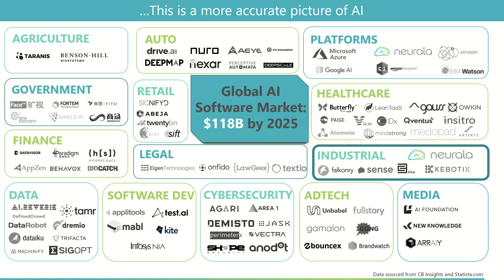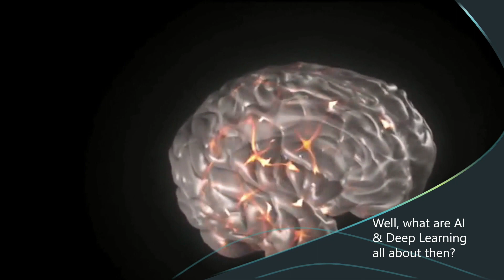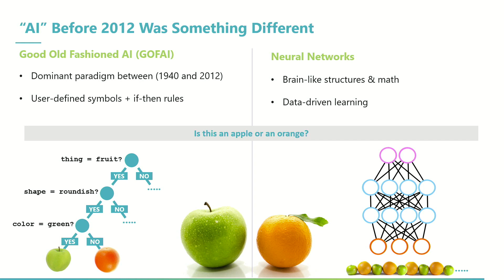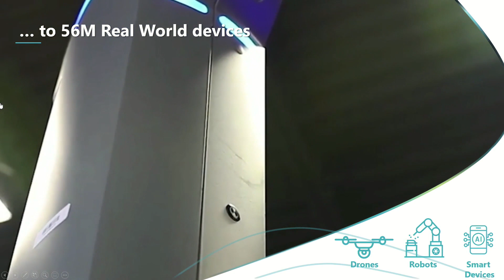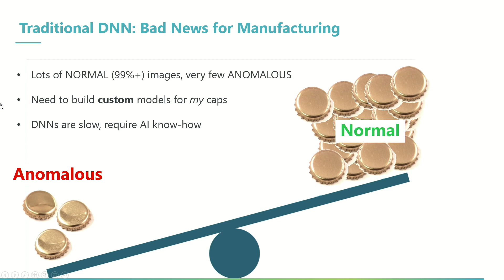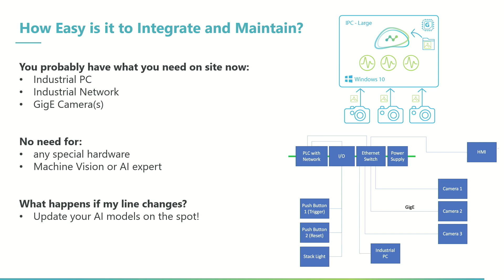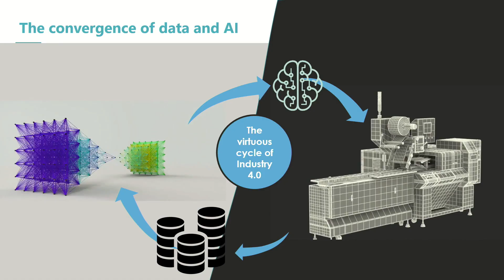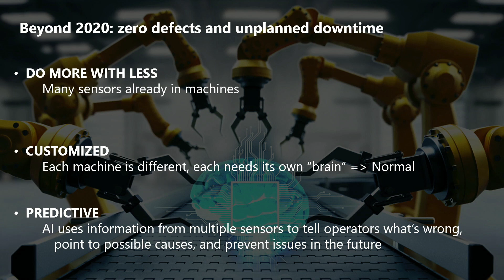IMA Future of Manufacturing - Max Versace, CEO of Neurala Inc.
From wearing masks to social distancing, the rippling effects of Covid-19 are being felt by everyone and with the change in people’s day to day activities, normalcy is something sought after. In the midst of the these current conditions, one of our partners, IMA, a global leader in the manufacture of machines for automation, is hosting a virtual trade fair.

On the first day, Neurala CEO Massimiliano Versace delivered a virtual keynote focused on the future landscape of manufacturing. Max began his presentation by posing the question: “Where are the robots?” and discussed how many depictions of AI and robotics stem from Hollywood, provoking doom and gloom rather than being grounded in reality. This negative portrayal leads to fearful audiences driving a lag in adoption, preventing some industries from benefiting from the technology.

Max addresses some of the challenge’s manufacturers are facing today. “While many manufacturers’ production levels have plunged due to the pandemic, there are some low-hanging technology fruits, machine vision for quality inspection in particular, that can be put to work immediately” says Versace. Neurala’s anomaly recognition software is being used in factories to reduce product quality issues , increase production line efficiency and improve overall productivity on the factory floor. The pandemic also raised a need for social distancing leaving many manufacturers unable to run and others at a reduced capacity. “The level of automation, AI and robotics implemented in factories are not advanced enough to guarantee operations without heavy human intervention” says Versace. AI, with the ability to substitute human eyes in tasks that would normally require multiple people to perform, can be as simple as a software upgrade on existing machines, lowering the time and cost barrier to adopt in many manufacturing contexts.

This talk outlines the process of adding AI and Deep Learning to Industrial Machines to streamline Visual Quality Inspections, and beyond, to a vision of a "Brain" for Industrial Machines.